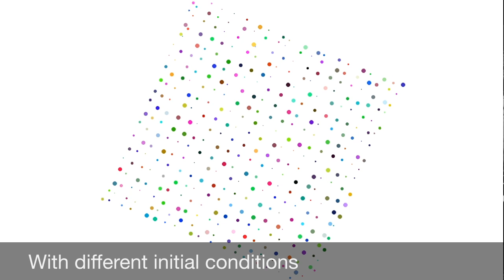Planetary motion program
This video is a simulation of orbital mechanics where each balls has different mass and initial velocity and they move under the influence of each other's force